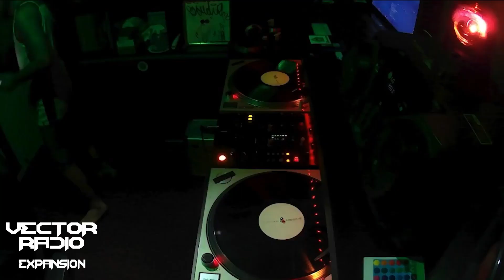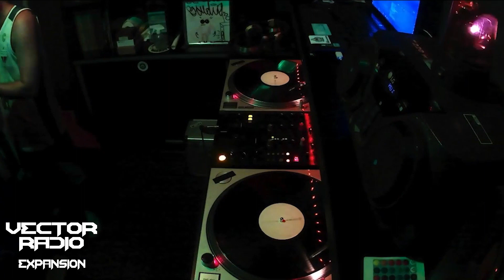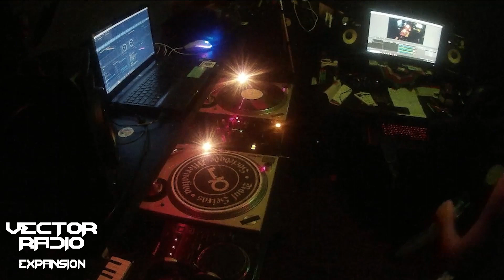MAGNETO @ Vector Radio Expansion [VIDEOSET MIX 167] - 19-09-2023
Recorder Exclusive Videoset for Vector Radio !